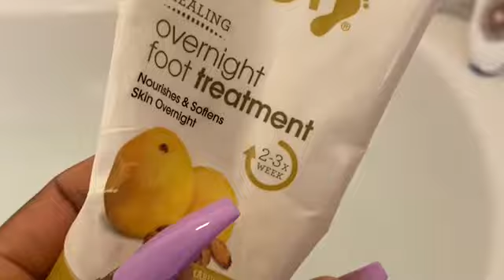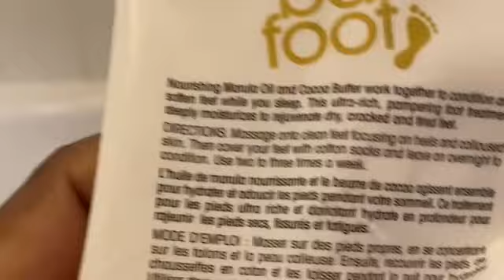TOE LOVERS , FOOT CARE , FETISH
Foot care solutions